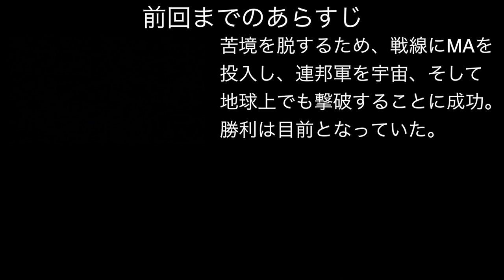▼ 新ギレンの野望 マフティーVery Hard チャレンジ 第12話「GP02サイサリスの核攻撃の洗礼」ルナ２攻略戦 [ 機動戦士ガンダム ゲーム実況動画 ]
キシリアの反乱により、足踏みしましたが、ようやくルナ２攻略作戦に入ることができました。
グラナダから大挙して部隊を移動させ、ルナ２包囲していきます。
が、ここで連邦軍は南極条約違反の核攻撃をしてきました。ガンダム試作2号機GP02サイサリスのアトミックバズーカを受けて、大損害が発生しますが、切り札を使った連邦に後はなく、そのまま一気に攻略、占領していきます。